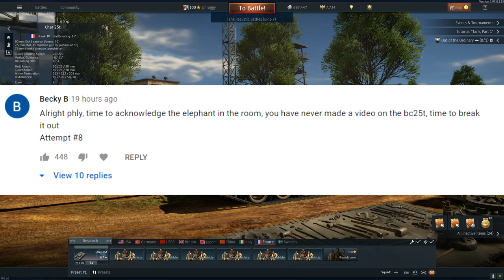𝑩𝒂𝒕𝒊𝒈𝒏𝒐𝒍𝒍𝒆𝒔-𝑪𝒉𝒂𝒕𝒊𝒍𝒍𝒐𝒏 𝑪𝒉𝒂𝒓 25𝑻 | AMAZING "Light" Scout Tank (War Thunder)